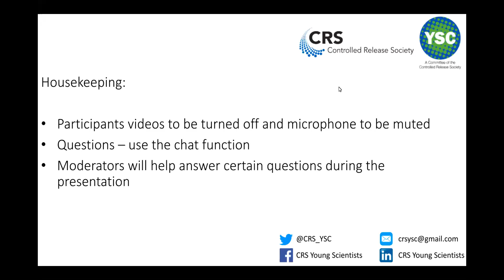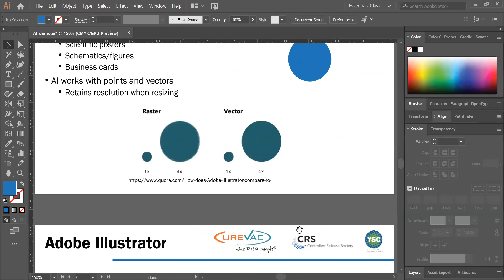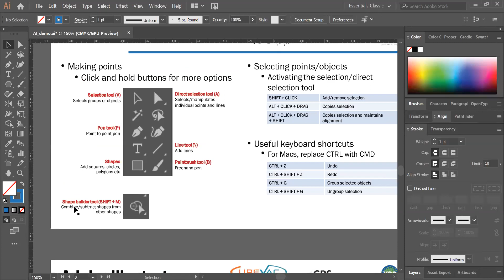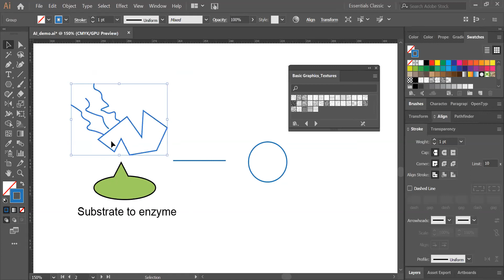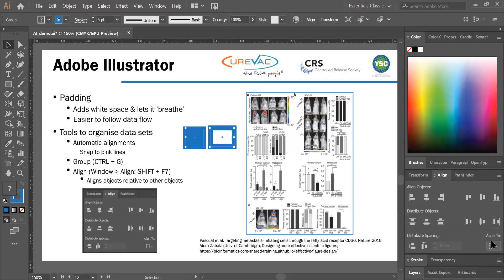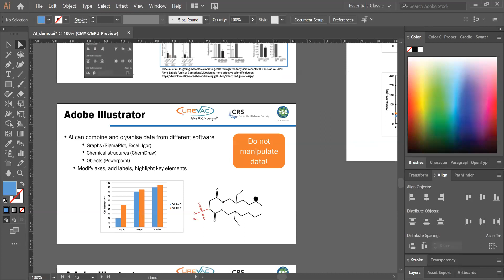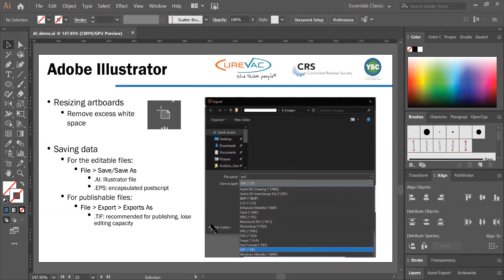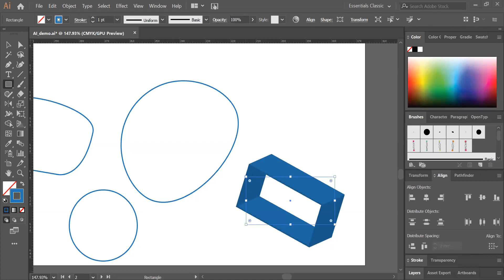CRS YSC Back to Basics: Adobe Illustrator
The Controlled Release Society Young Scientist Committee's Back to Basics series: Adobe Illustrator